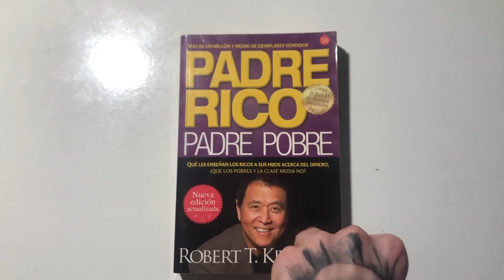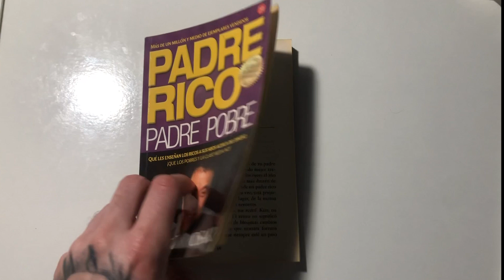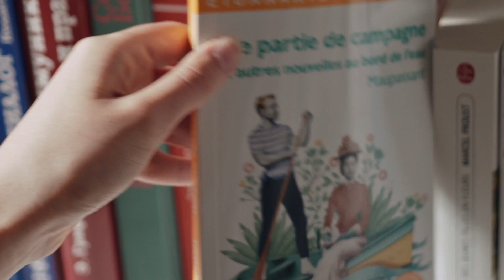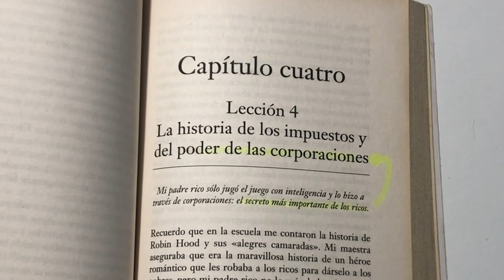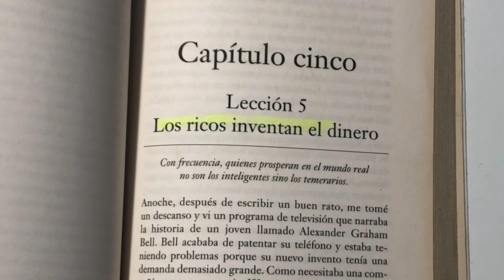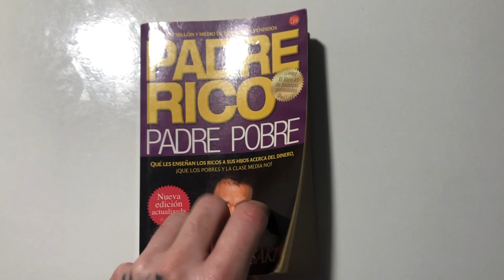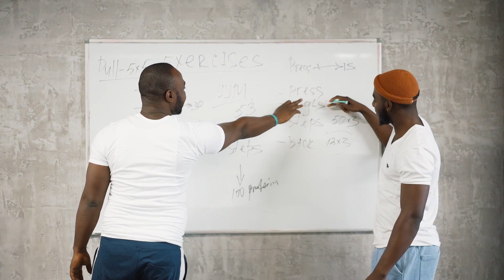Padre Rico, Padre Pobre ⇨ Resumen por Capítulos ✅ en Español【 7 Lecciones sobre el Dinero 💸 】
En este vídeo encontrarás un Resumen Completo en Castellano, del libro de Robert Kiyosaki: Padre Rico, Padre Pobre ✅ ✅

Se trata de un resumen por capítulos bien explicado, que te ayudará a comprender las lecciones sobre el dinero, que nunca te habían contado en la escuela.

Con este vídeo estarás más cerca de tu independencia económica. Nos vemos al otro lado del cambio...